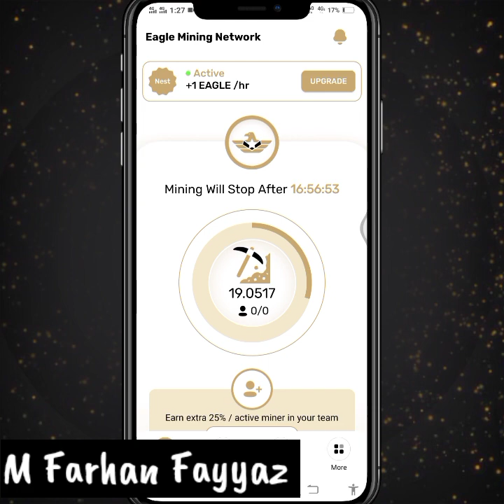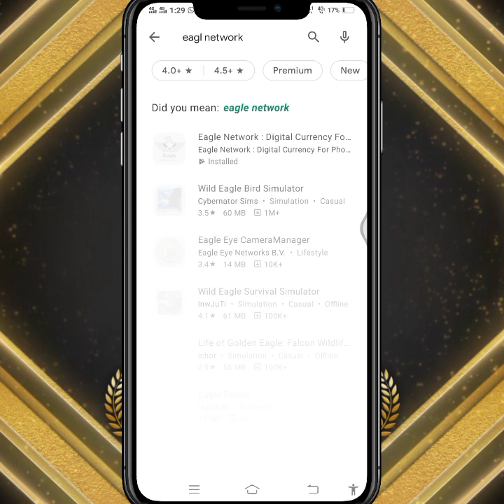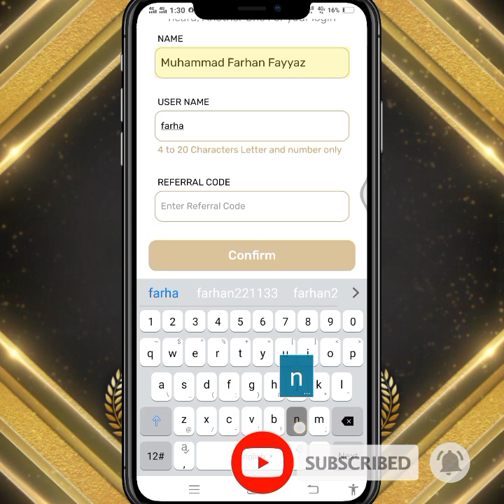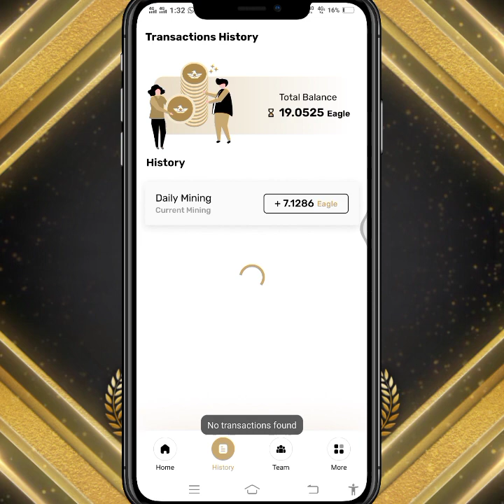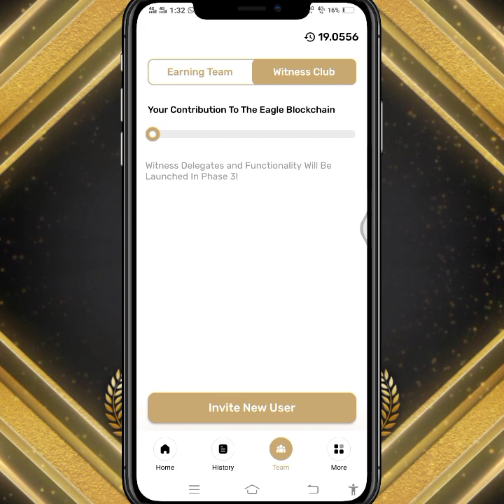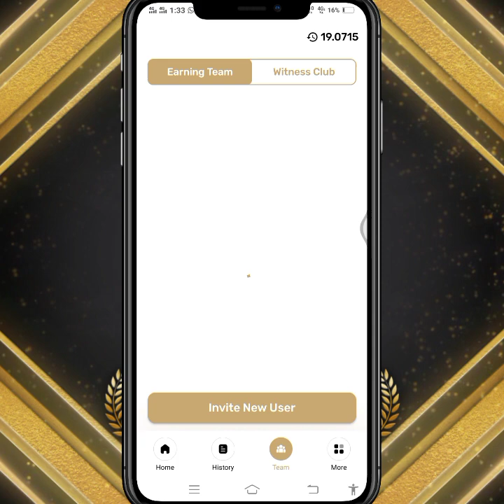Eagle Network Free Mining App | How To Use? Earn money online without investment from eagle network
Eagle Network
Invitation code : farhanfayyaz

Tips & Tricks
Game Tips
Facebook Tips
Facebook Page Tips
Instagram Tips
Twitter Tips
Hacking Tips
Social Media Tips &
etc.